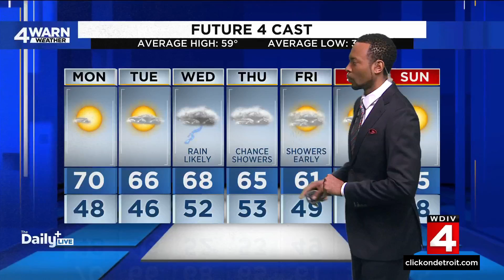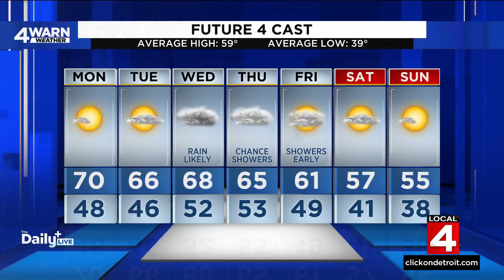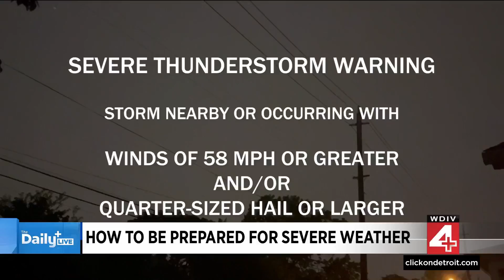Why you should take shelter for severe t-storm warnings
After emerging from the snow and cold of winter, severe weather season starts up in Michigan. The outdoor warning sirens, which sound for tornadoes and–in some communities–for particularly strong severe thunderstorms, may motivate you to take shelter. Most severe storms will never prompt a siren, and a normal or baseline severe thunderstorm warning may not elicit the same urgency. This is a mistake that puts people in jeopardy.